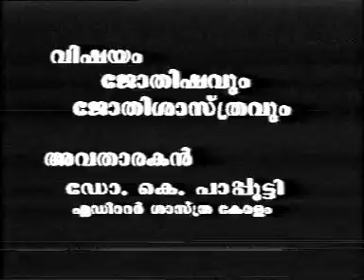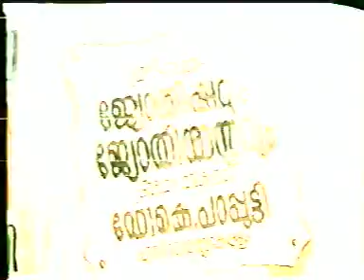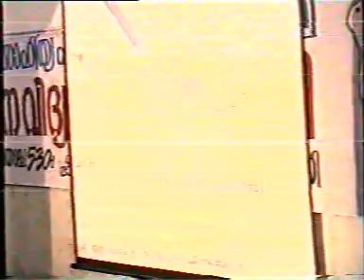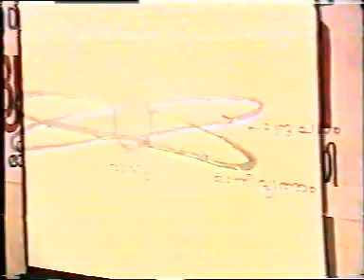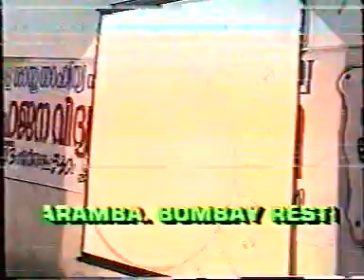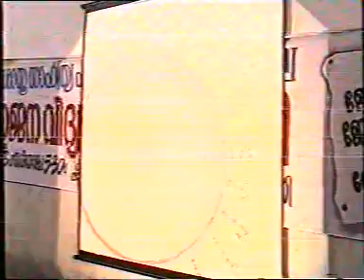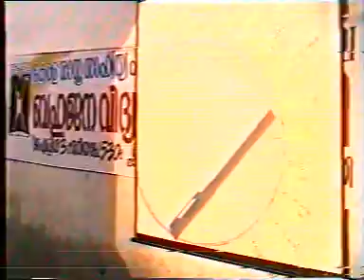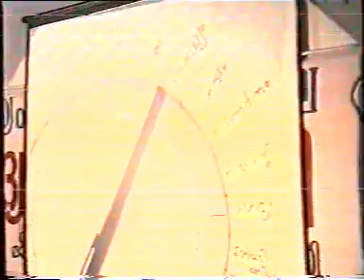ASTRONOMY SPEECH BY PROF K.PAPPOOTTY